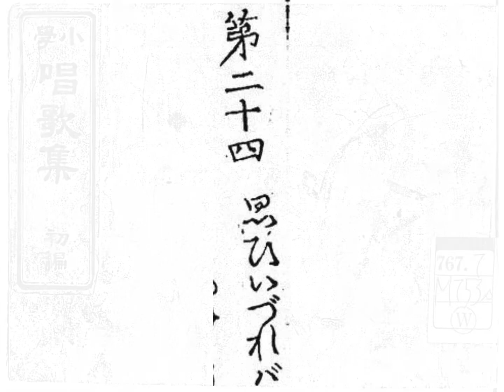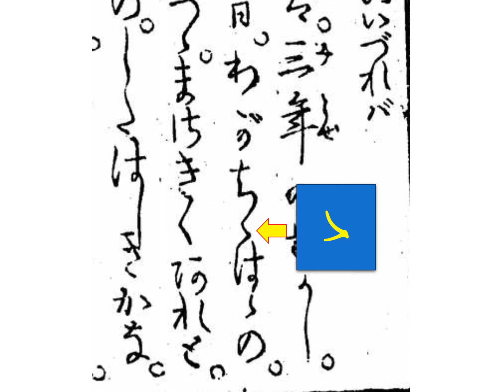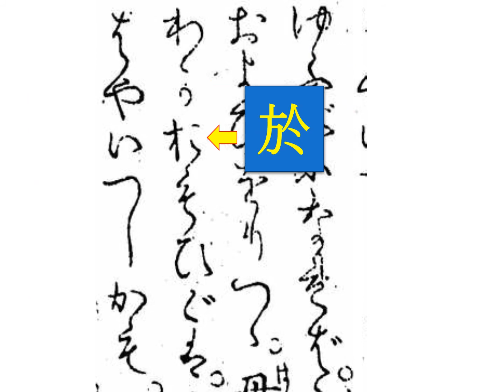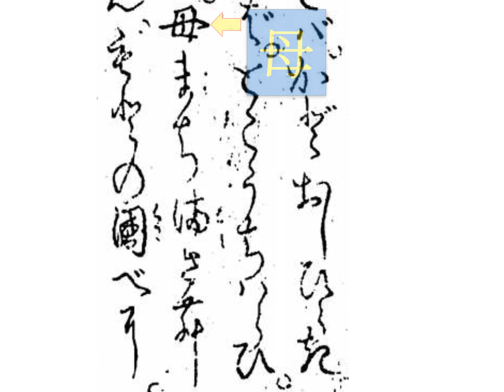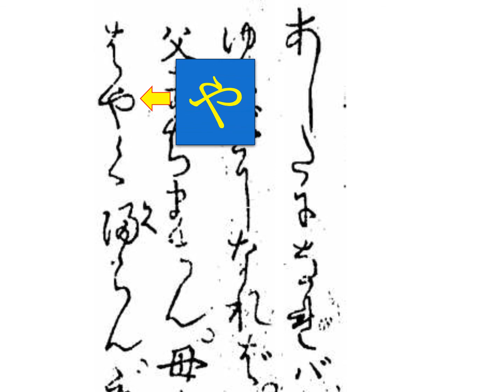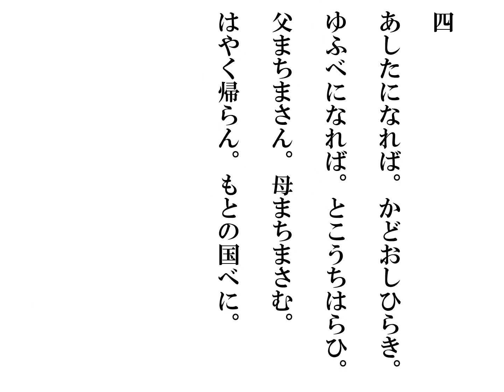小学唱歌24 思ひいづれば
ご視聴、誠にありがとうございます！動画はジャンル別に「再生リスト」に収めてあります。
明治初期の音楽テキスト『小学唱歌集』を読んでみましょう。